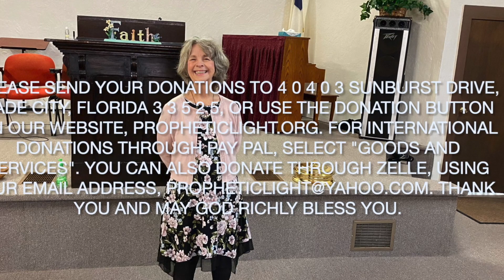Keeping You Safe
Daily prophecy November 19 2023
Prophetic Light International
36134 Clinton Ave.
Dade City, Florida 33525
Propheticlight.org